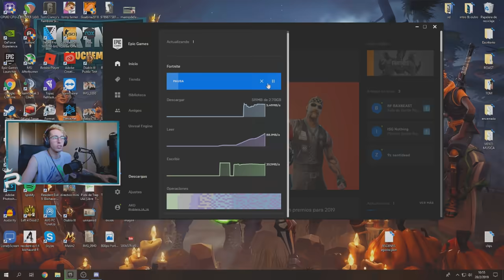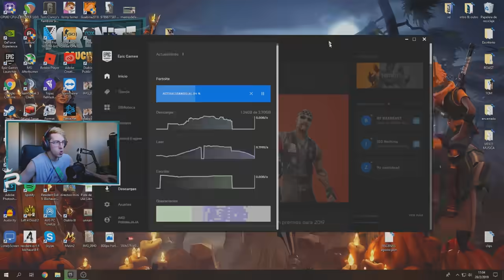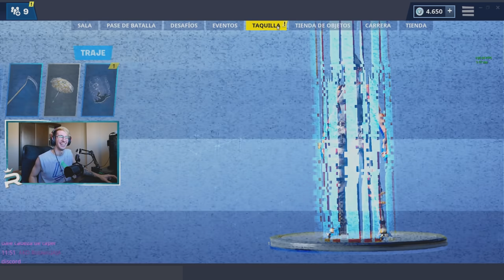REACCIONANDO A LA TEMPORADA 8 DE FORTNITE !! - Robleis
Reaccionando a la nueva temporada 8 y al pase de batalla de Fortnite: battle royale! De manera graciosa y divertida y tratando de buscar las victorias como siempre ^^